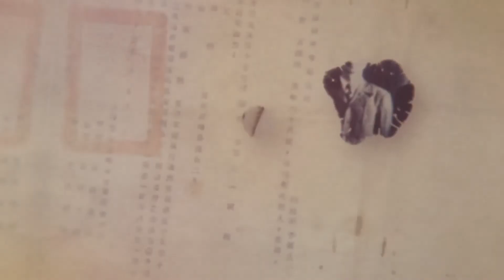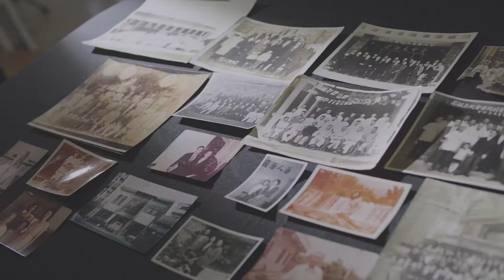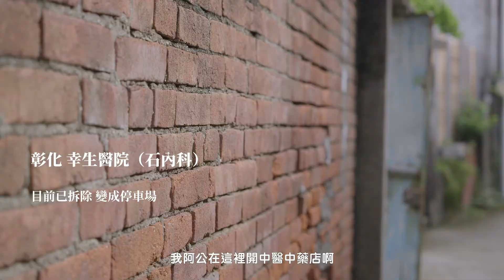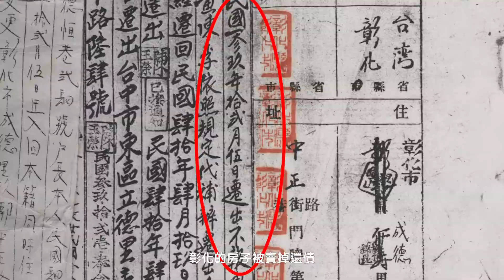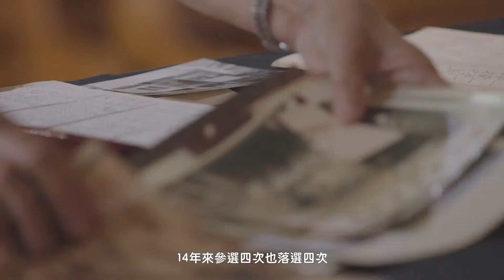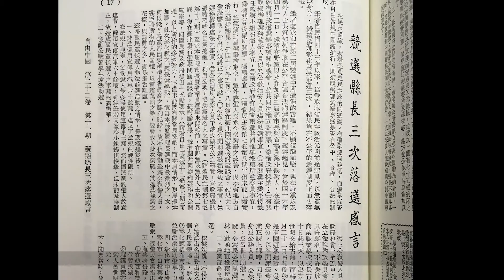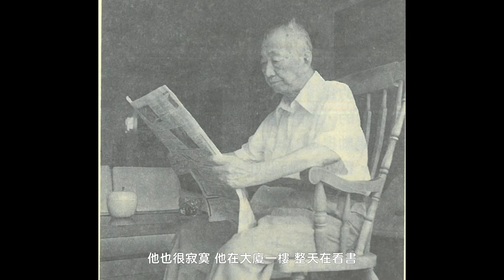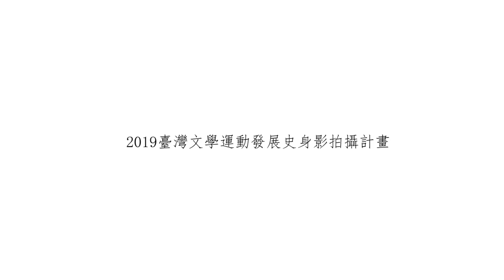磺溪傲骨-民主運動的「憨人」- 石錫勳 的故事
2019臺灣文學運動發展史身影紀錄

指導單位：文化部
製作：國立臺灣文學館
發行：蘇碩斌
計畫主持：林佩蓉
計畫研究：林肇豐、黃怡婷
諮詢顧問：李昭容、林武佐、陳佳琦、陳長綸、陳斌全
導演：謝家忻
攝影師：黃朝陽
技術團隊：橙穎傳播有限公司
製片：孫偉倫、陳玟均
剪輯：高興萱
配樂：吳柏毅
混音：泛音樂工作室
調光：陳亮廷
片頭設計：張揚
承製：卓越數碼科技有限公司